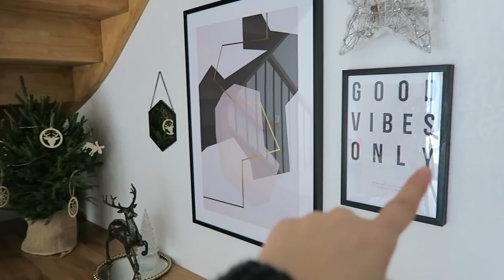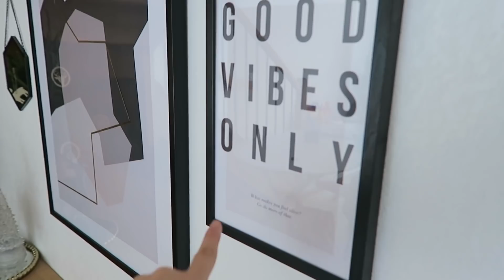UN MAUVAIS CHOIX + On a reçu la réponse du Canada 🇨🇦 | VLOG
Aujourd'hui je vous amène avec moi!  Un gros merci à Desenio d'avoir collaboré avec moi pour ce vlog. Je vous montre derrière les coulisses et je vous explique un très mauvais choix que j'ai pris concernant le management de ma chaine. J'aurais bien aimé que quelqu'un me le dit avant mon aventure sur youtube, donc je le partage avec vous au cas où! :)

Le code "30PATRICIA" offre une remise de 30% sur les affiches jusqu'au 12 décembre. *Ne marche pas sur les cadres et posters catégorie "Handpicked/Posters Personnalisés."

Les affiches dans cette vidéo:
Good Vibes Only
Lyon
Abstract Fragments No2
Yas
Golden Rainbow

BON PLANS -

QUITOQUE - Code parrainage:
PATXPII (-20€ pour sur votre premier panier)

Bébé Boutik (Les ventes privées bébés)

PatriciaBFrance

PatriciaBFrance

Mon appareil photo dslr
Mon objectif
Mon appareil de vlog
Mon micro
Mon micro voix off

Pour info:

- Certains produits présentés peuvent être des produits reçus gratuitement. Cependant, je vous donne toujours mon vrai avis et je garde ma liberté de parole. Si je l'aime pas ou si je trouve qu'un produit ne vaut pas son prix, je vous le dis. :)

Utilisant ces liens m'aident à maintenir cette chaine pour que je puisse continuer à vous proposer de nouveau contenu. Ça me donne une petite compensation pour le temps que je dédie pour chercher les liens. Si vous n'aimerez pas soutenir ma chaine, et vous estimez pas que le travail fournit mérite d'être rémunéré,  vous êtes libre de chercher vous-même pour les produits.